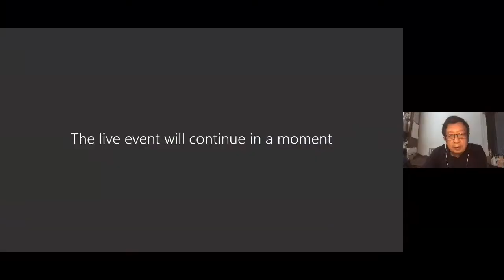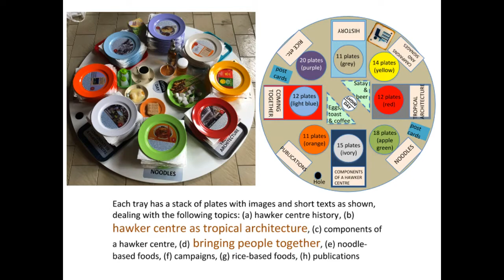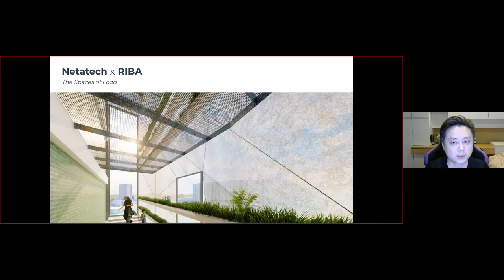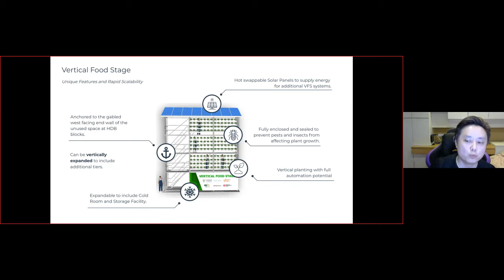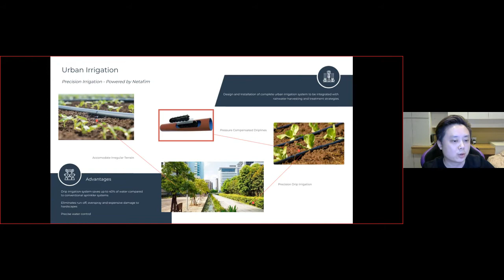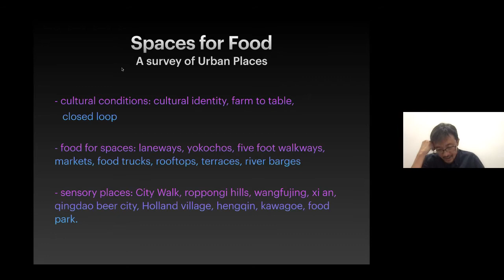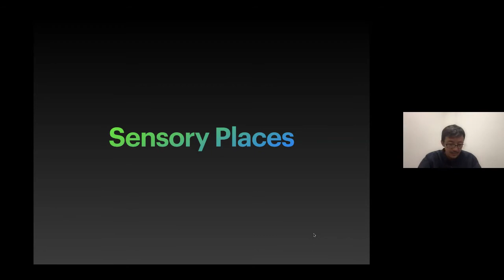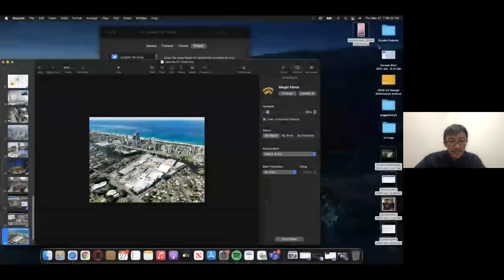Singapore Heritage Festival 2021: Sharing session on the spaces of food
In collaboration with the Urban Redevelopment Authority (URA), the RIBA Singapore Chapter hosted a sharing session on the topic of the spaces of food as part of the 2021 Singapore Heritage Festival.

This is a recording of an online event held on 27 May 2021.

Food is an integral part of our culture. Mealtimes involve more than just the cursory act of eating. They bring people together in a shared ritual - where the sociable sharing of meals is as much about the human interactions that affirm our mutual connectedness, as it is about the culinary delight of taste and smell. Food brings us together in powerful ways that create bonds, community, and memories. This explains why in every city, the urban spaces that surround food - streetscapes or esplanades with lively restaurants and street stands, bustling market halls, or in Singapore's context, our ubiquitous hawker centres - are the very spaces where public life thrives. Food has a way of pulling people together into an urban geniality, livening up the public spaces that we inhabit to affirm our sense of belonging.

At a city scale, the spaces for producing, storing, and distributing food offer another perspective to understand the city - where food is part of an infrastructural flow and network, with strategic implications for a city. The current technological re-imagining of how our food is produced, distributed, and consumed will be consequential to our cities' future.

Speakers
Dr Lai Chee Kien - Vice-President of the Society of Architectural and Urban Historians of Asia, Advisory Council Member of the International Association for the Study of Traditional Environments
Jason Wong - Co-Founder and Director of Sales, NETATECH Engineering PTE. Ltd.
Kenneth Ho - Senior Vice President, Senior Design Principal at The Jerde Partnership